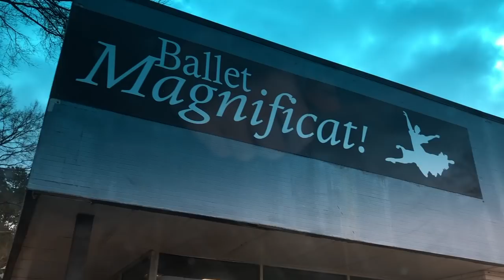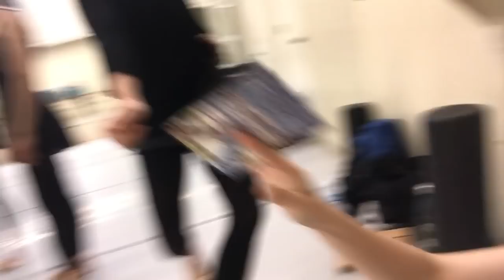DAY IN THE LIFE OF A PROFESSIONAL DANCER || Ballet Magnificat! Behind the Scenes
Ever wonder what a professional ballerina does in a day? Watch as balletmagnificat Senior Apprentice Claire Harris shows you a typical Tuesday in her life!

ABOUT BALLET MAGNIFICAT!
America's premier Christian ballet company. Founded in 1986 by Kathy Thibodeaux, Ballet Magnificat's mission is to share the gospel of Jesus Christ to the widest possible audience through dance.

Connect with Ballet Magnificat!